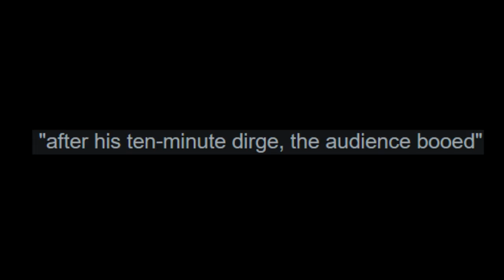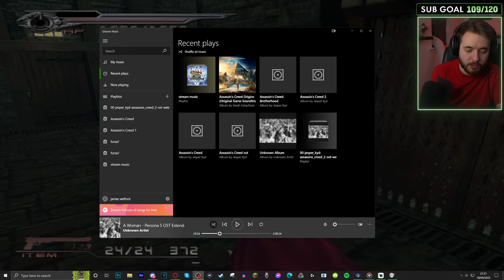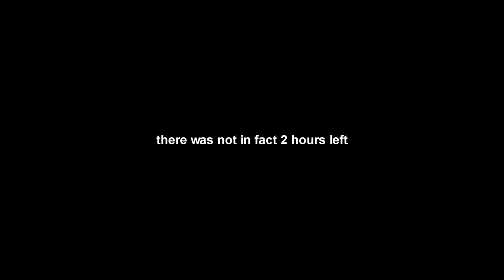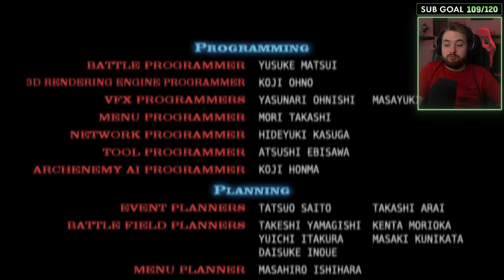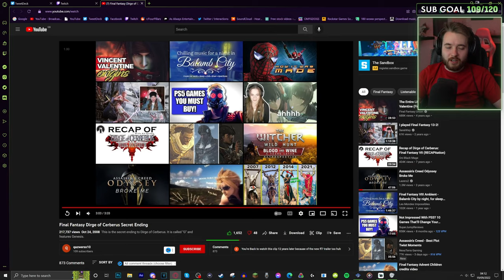DRINKING to Dirge of Cerberus: FFVII... First Time Reactions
Weiss Fight FF7R Intergrade (Starts at 4:41:28)